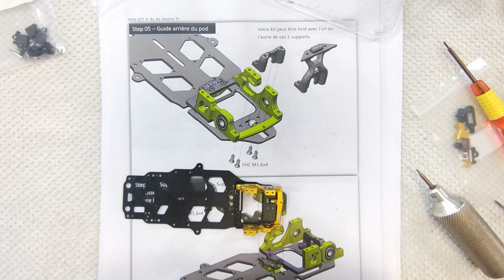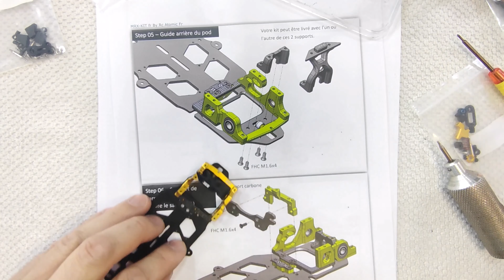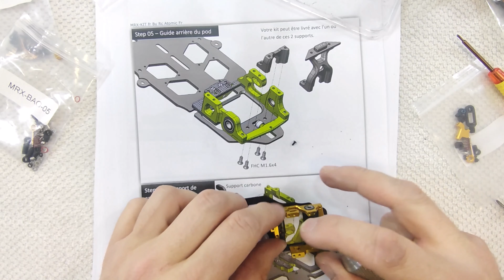BUILD MRX STEP 5 & 6